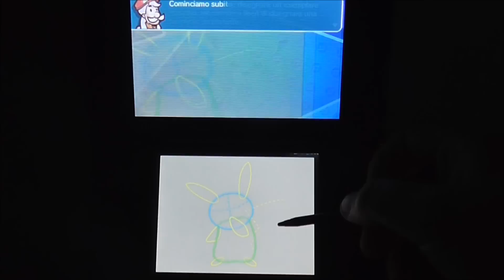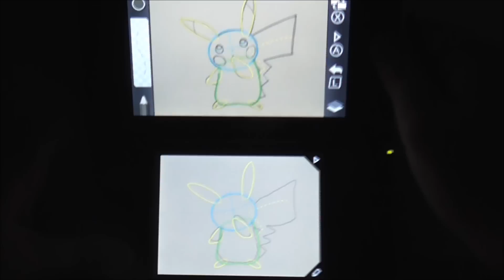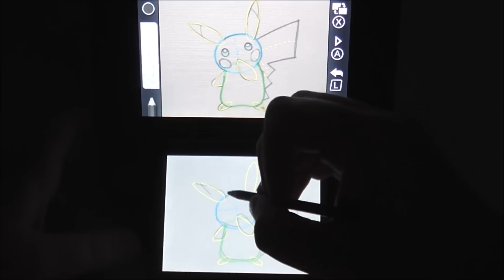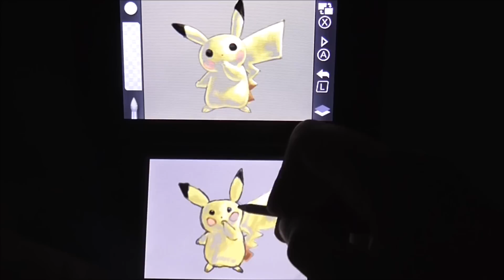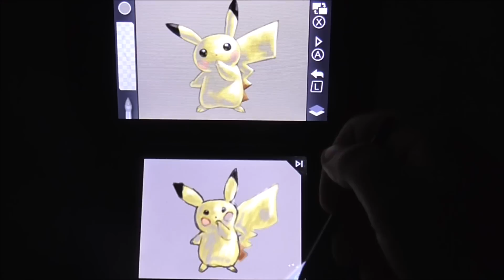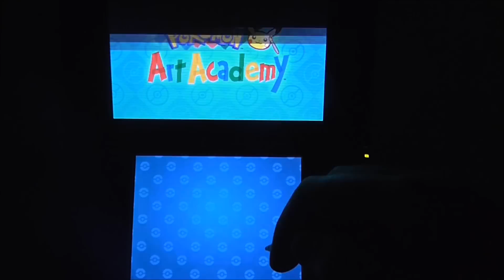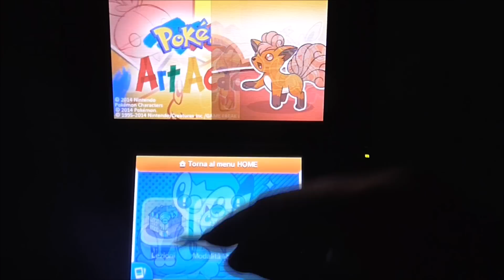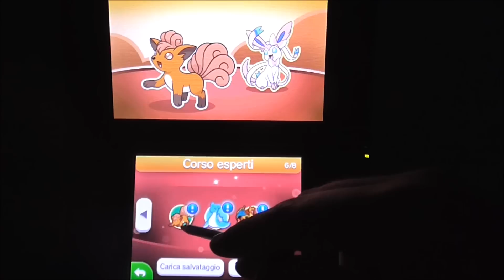Guida Pokemon Art Academy | #10 | 3DS ITA | Diploma Apprendisti!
_ ▁ ▂ ▃ ▄ ▅ ▆ ▇ CIAO A TUTTI RAGA! ▇ ▆ ▅ ▄ ▃ ▂ ▁ _

★IMPORTANTISSIMO! LEGGI SEMPRE LA DESCRIZIONE!!!★

★ MI PIACE alla mia pag. FACEBOOK